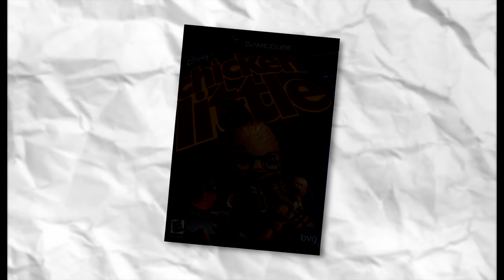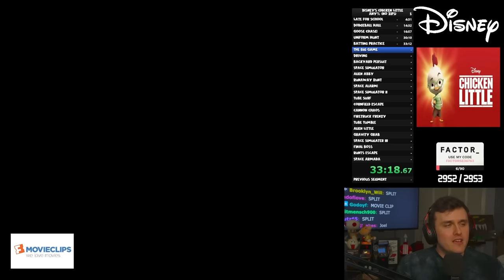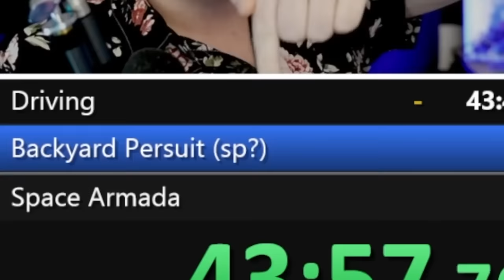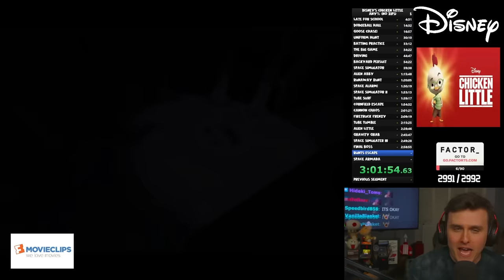This Speedrunner Challenged me to a Game I've Never Played